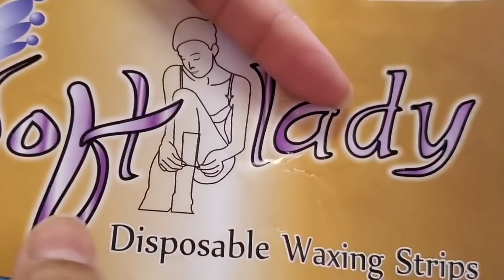DIY Waxing || How To Do Waxing @Home Perfectly || No More Ingrown hair || Shruthi Diaries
Waxing is the most common method we follow for removing unwanted hair on hands & legs etc..

In this video,  I will sharing the most important " do's and don'ts " we must follow during this process.

kindly watch the entire video, so that you won't miss important points.

My SkinCare Favs:
Wet&Wild LipStick
BlackseedOil For Hairfall
Castor Oil
BB Cream
Olay moisturizing cream
cetaphil body moisturizer
face wash
facial scrub
sweet almond moisturizing oil
Vitamin E Oil
Mulethi Powder